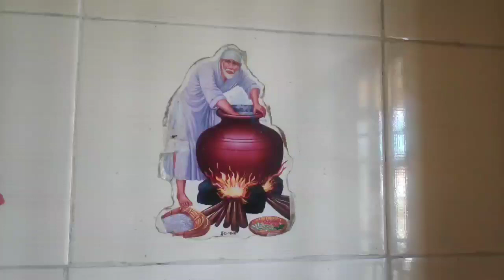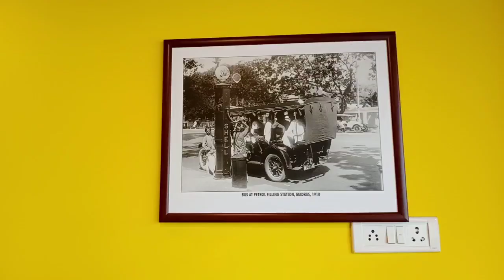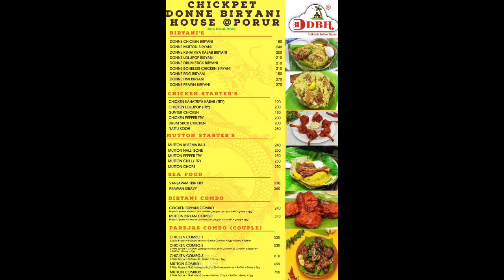Chickpet Donne Briyani House//சென்னையில் முதல் தொன்னை பிரியாணியா?😱😳// 0% Food Wastage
Location: Chickpet Donne Biriyani House